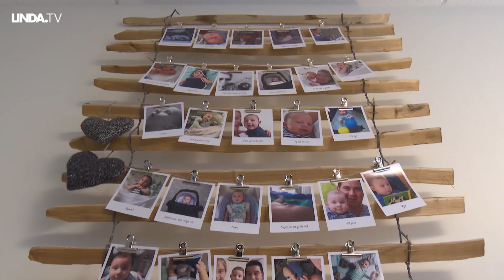Carlijn krijgt tips || Afl. 3.9 Leer van Fred || LINDA.tv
Hij is goedgehumeurd totdat hij witte pumps vindt. 'Vrouw. SERIEUS?'

Na een lange rit is Fred aangekomen bij Carlijn in Deventer. Carlijn is vrij lang en heeft daarom vooral veel basisstukken in de kast hangen. Onze stylist is dol op mooie basics en is daarom ook aangenaam verrast, totdat hij witte pumps vindt: 'Dus jij dacht dit kan overal onder?'